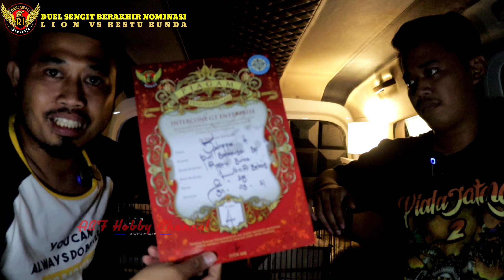BERSAING SENGIT LOVEBIRD RESTU BUNDA RIIL DURASI BERAKHIR NOMINASI [kopdar konslet intercone gt ent]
Saya tertarik dengan kerja restu bunda, saya lihat kerja di kopdar aaduki sangat maksimal dengan durasi yang panjang-panjang.